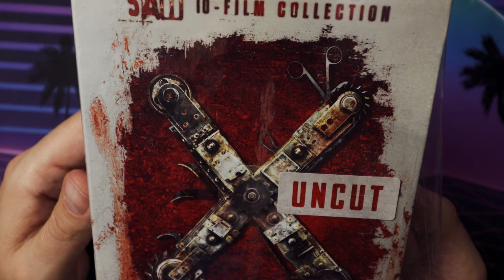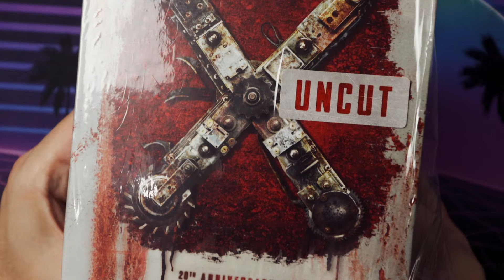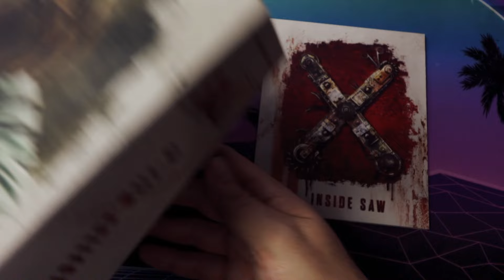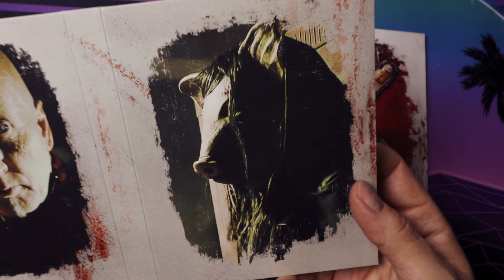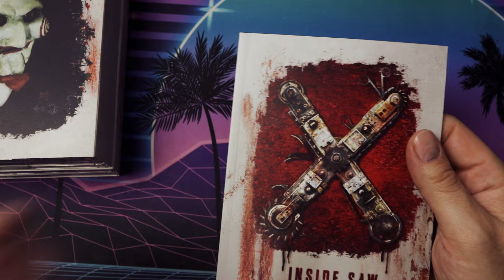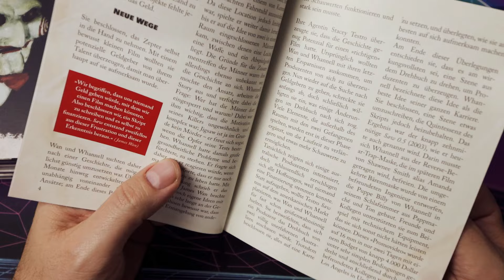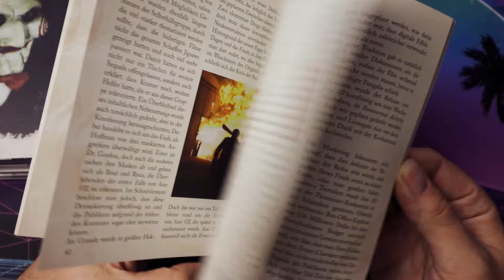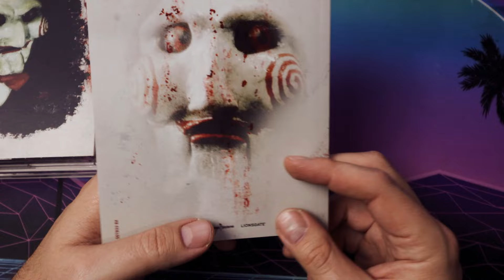SAW 1-10 - 20th Anniversary Edition Gesamtedition (11Discs) - Uncut Blu-Ray - REVIEW UNBOXING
Willkommen zu einem besonderen Highlight für alle Fans des Horrorgenres: Die Gesamt Edition der "SAW" Filme! Tauche mit mir ein in die düstere und fesselnde Welt der berüchtigten Jigsaw-Fallen und erlebe die komplette Saga in einem epischen Boxset. In diesem Video präsentiere ich dir nicht nur die umfangreiche Edition, sondern werfe auch einen Blick auf das einzigartige Booklet, das tiefe Einblicke in die Making-ofs und Hintergrundgeschichten der Filme bietet. Sei gespannt auf ein unvergessliches Abenteuer voller Spannung, Nervenkitzel und unerwarteter Wendungen, während ich dir alle Details dieser Sammlung vorstelle. Freue dich darauf, die verstörenden Geheimnisse der "SAW" Filme zu erkunden und tauche ein in eine Welt des Grauens und der unerbittlichen Überlebenskämpfe!
▬ Links ▬▬▬▬▬▬▬▬▬▬▬▬▬▬▬▬▬
Hier bekommt ihr die restlichen SAW Teile teilweise uncut *

▬ Social Media ▬▬▬▬▬▬▬▬▬▬▬▬▬▬▬▬▬

▬ Musik  ▬▬▬▬▬▬▬▬▬▬▬▬▬▬▬▬▬
Aries Beats :
Neon Lights